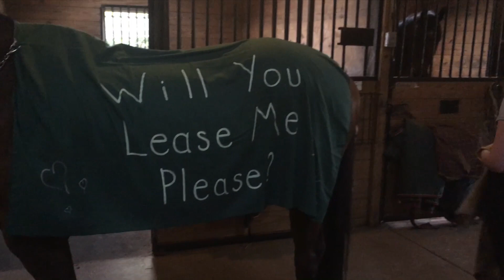My Parents Surprised Me with My First Horse!!! (Lease)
I thought I was going to the farm for my regular lesson and, to my surprise, my parents surprised my with a Lease-posal!!  I couldn't believe it!!  I was so happy and surprised I cried my eyes out!!!